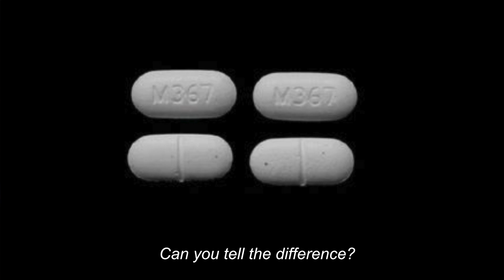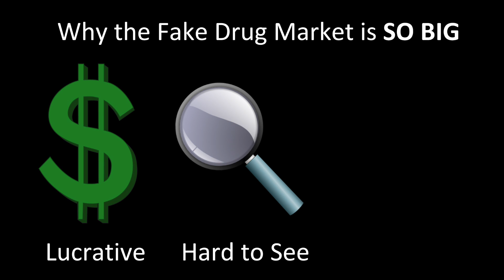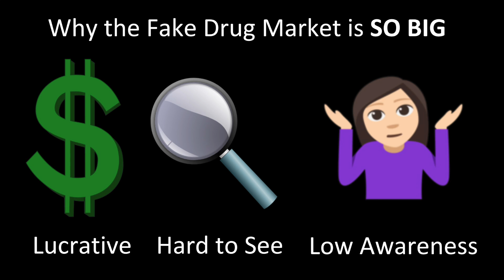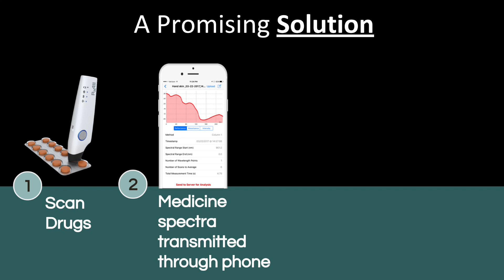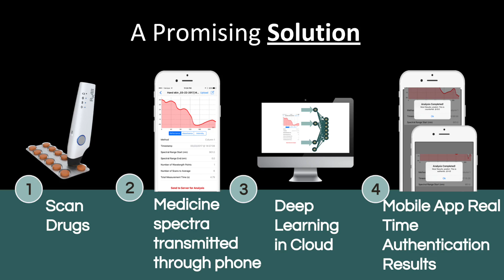The Real Danger of Fake Drugs | Amy Kao | TEDxSantaClaraUniversity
The counterfeit drug problem is a $320 billion market with over 1 million deaths per year. Amy Kao, co-founder and CMO of RxAll Inc., is on a mission to eliminate counterfeit drugs and ensure that every person has access to safe, quality medicine. Amy Kao is on a mission to eliminate counterfeit drugs and ensure that every person has access to safe, quality medicines. Born in the USA, she has lived abroad in Shanghai, Singapore, and Hong Kong and is a first-hand witness to fake drugs in emerging markets. She now spends her time working both as a strategy management consultant – and heading up RxAll, a company she co-founded to combat counterfeit medicine using artificial intelligence and molecular spectroscopy.

The counterfeit drug problem is a $320 billion market with over 1 million deaths per year. Yet, there is currently little interest for developing countries in putting counterfeit medicine as an issue on the global agenda because the ecosystem that is needed to support such innovation is too great and the return on investment too little. This talk was given at a TEDx event using the TED conference format but independently organized by a local community.